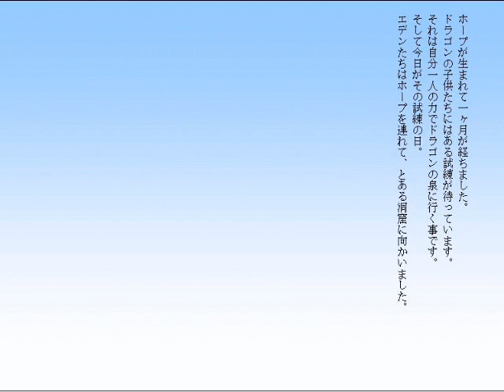ドラゴンストーリー ３話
ドラゴンの泉